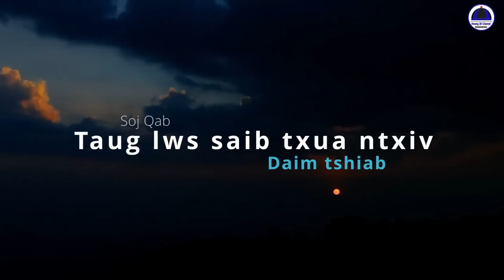Ep: 205" Hmoob tu cawm seej"(nte neeg khoo coj kev mu zo ntoos qaub)full HD animation movie3D